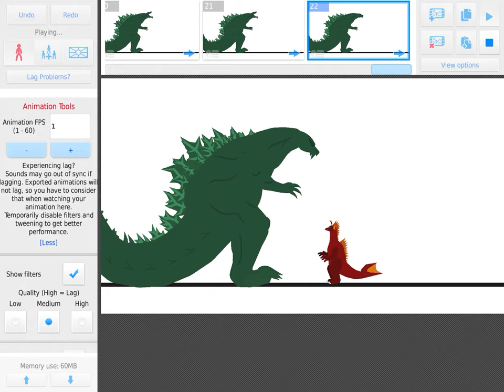Godzilla earth vs titanosaurus